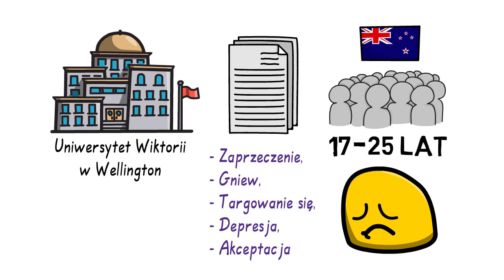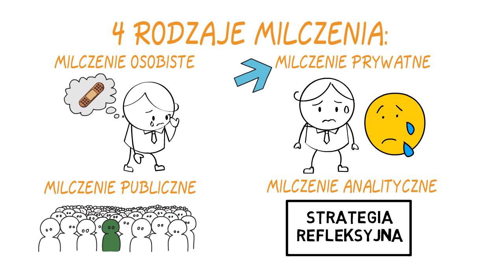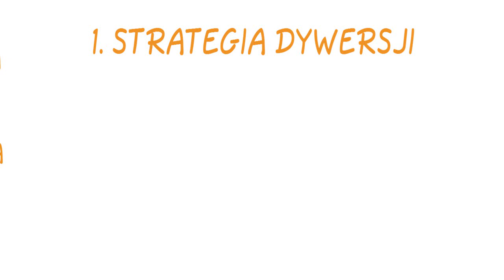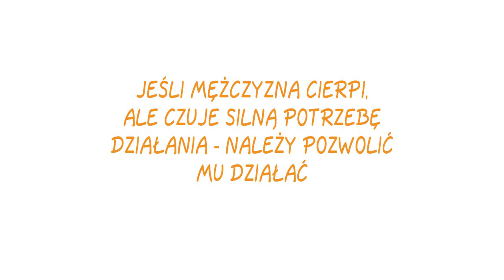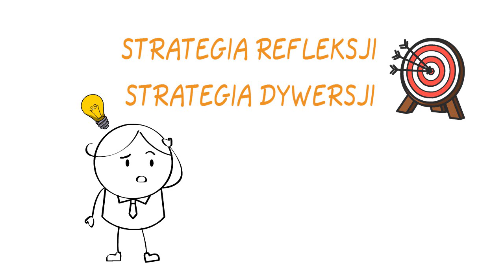Jak cierpią mężczyźni?